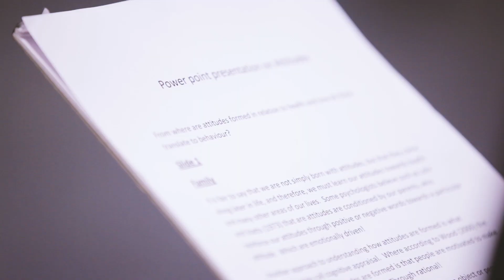MSc Global Health student testimonial – Ruhina Binta A Ghani, Bangladesh